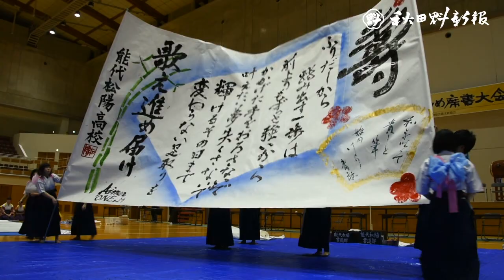５６２人、一筆一筆丁寧に 秋田市で新春書初め大会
第１０回秋田県新春書初め席書大会が１３日、秋田市の県立武道館で開かれ、幼児から一般まで５６２人が真剣な表情で筆を走らせた。伝統文化に親しんでもらおうと弓道や剣道、生け花、茶道の実演も行われ、大会に花を添えた。県書道連盟、県総合公社、秋田魁新報社の主催。